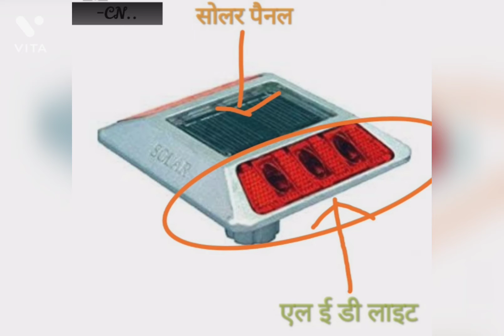8# क्यों लगाई जाती है सड़क के किनारे ये light 🤔/A must watch/F2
This video educational purpose only👍

A mus watch

F2(Fact father)